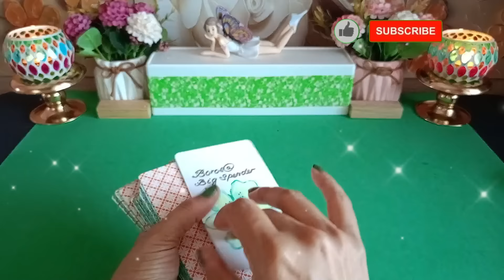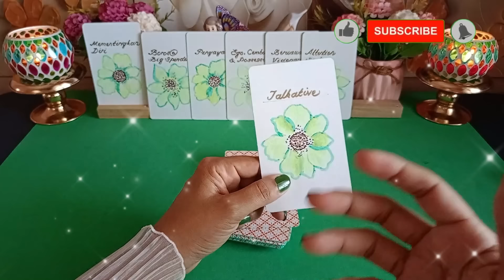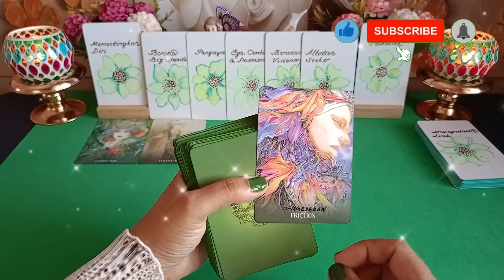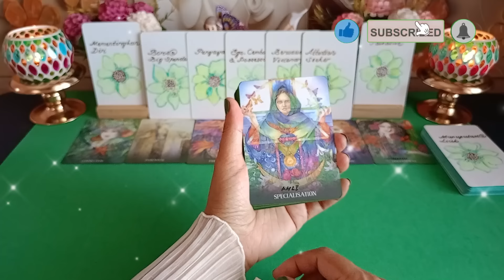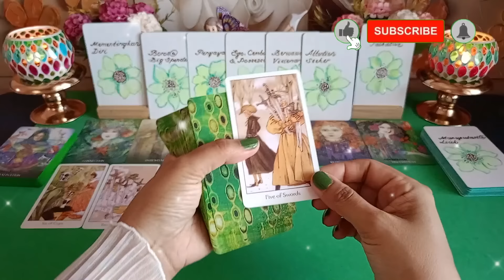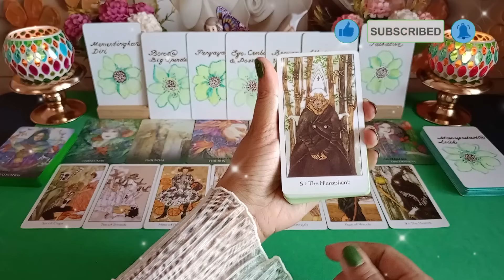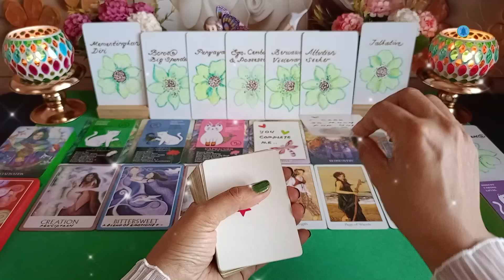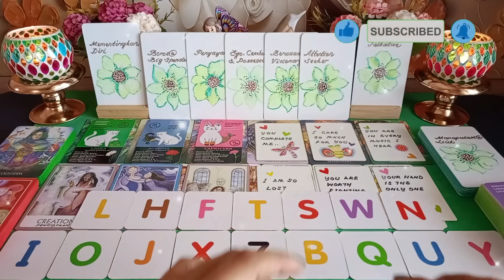Dia yg sedang lagi gelisah banget!! Mundar mandir menanti kabar darimu... 🤔deep reading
Hi Guys, 😊

Dia yg sedang lagi gelisah banget!! Mundar mandir menanti kabar darimu... 🤔